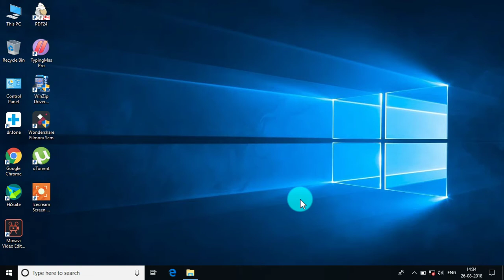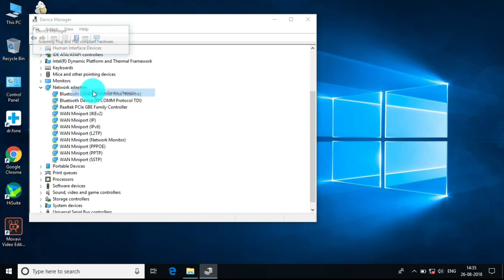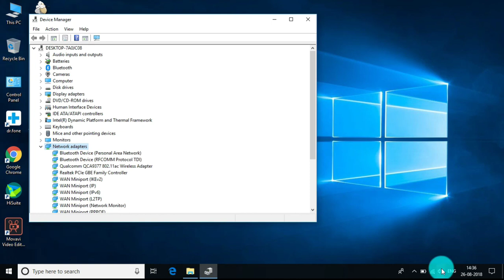Fix WiFi Problem in Windows 10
hello friends, today we will see how to fix the wifi problem in window 10. It's a very common problem which occurs when there are some software changes in ur system. So without wifi, we can't connect to the internet and to rectify this is very simple.

Dailytechgyan
Daily Tech Gyan